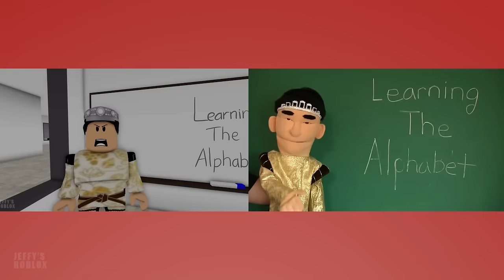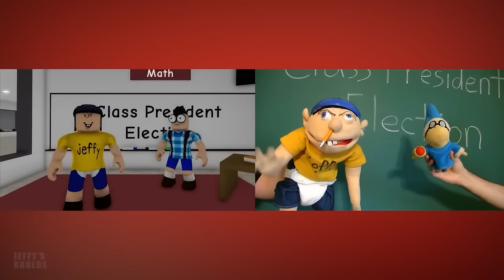SML Movie vs SML ROBLOX: Jeffy's Green Bean Allergy + (BEST OF JEFFY VIDEOS) Side by Side